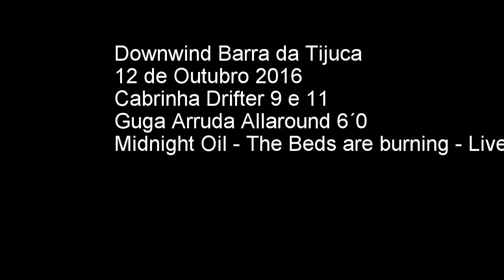downwind barra 12out2016 youtube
Downwind Barra da Tijuca Outubro 2016
Cabrinha Drifter 2015
Prancha Guga Arruda 6´0
Midnigth Oil live